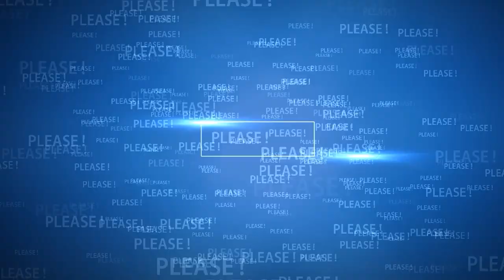💐 Giving the flowers to his wifey 🤗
🔴 Watch the video for more about Prince Harry giving the flowers to his wifey